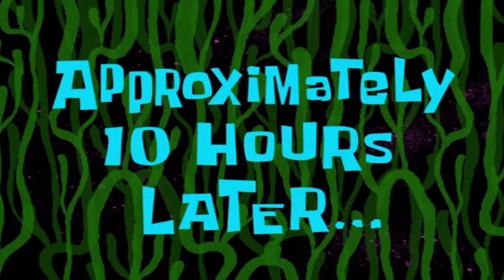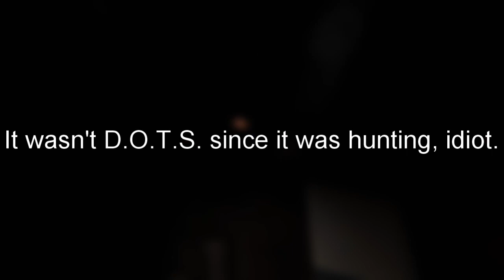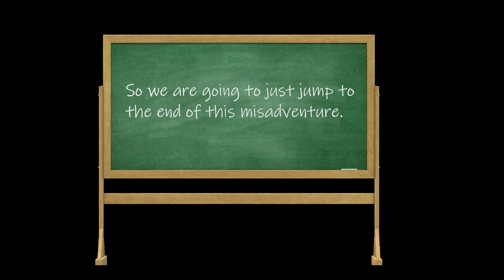Budget Hunters coming out of retirement | Phasmophobia #1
I don't want to go back to hunting.